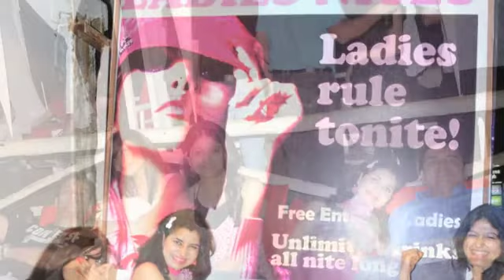Story of an Ooshumm trip to Goa....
Goa Trip